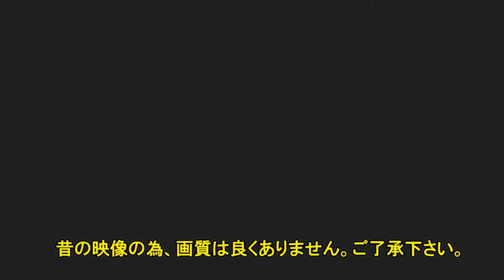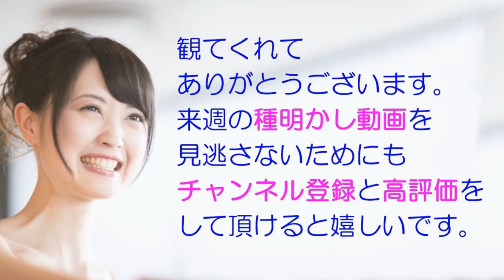IDO【移動する結び目】ロープマジックの決定版！使うのはヒモだけ。実用性抜群！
★このマジックに興味を持たれた方はネットで【M.A.magic】と検索するか【mamagic.theshop.jp】にアクセスして下さい。